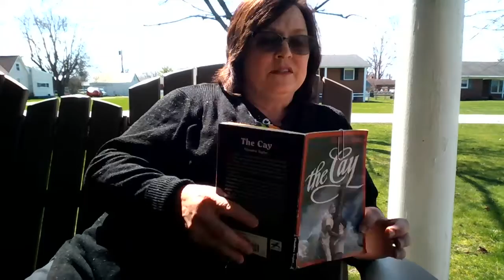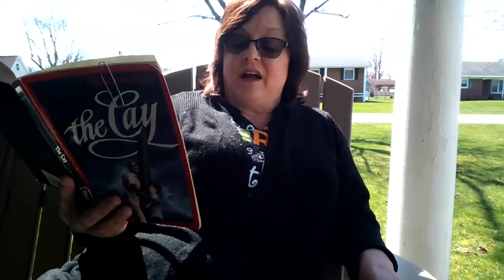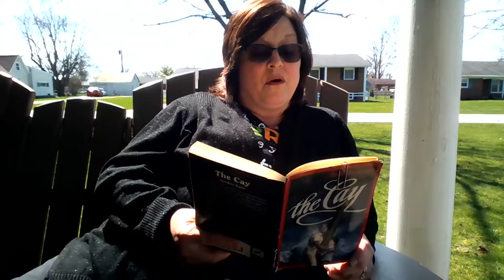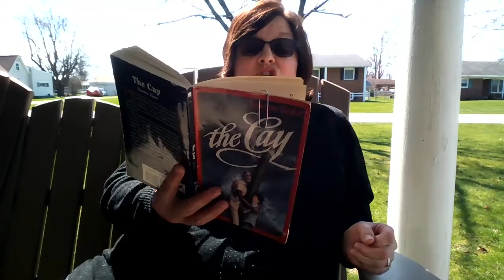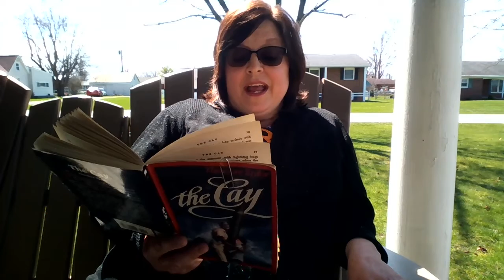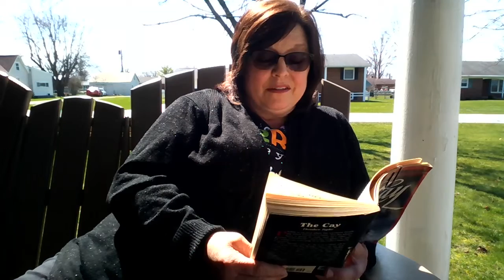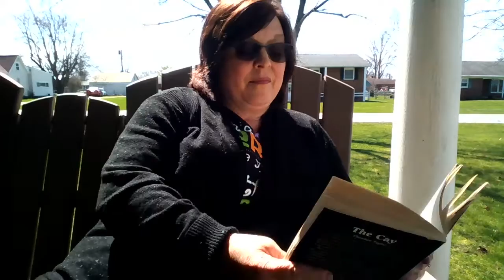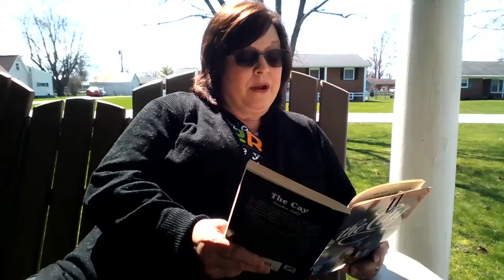Storytime with Mrs. Brown - The Cay Ch. 2